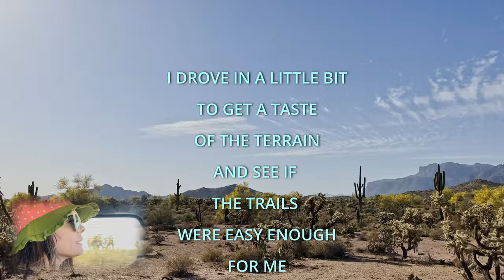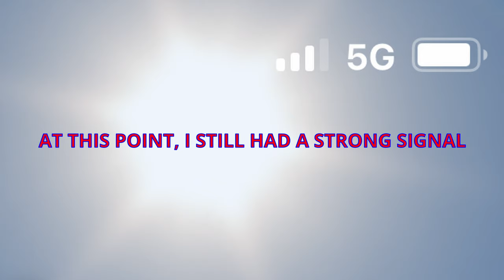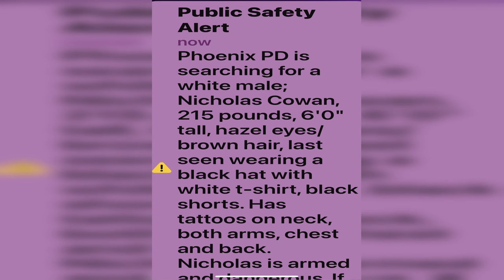A MISTAKE THAT COULD HAVE KILLED ME @ THE SUPERSTITION MOUNTAINS FOOTHILLS. OFF ROAD ROOKIE 🚙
SUBTITULOS EN ESPANOL

Living as a nomad is somewhat living by chance… the only certain plan is to keep on moving, hoping that the next place I’ll call home offers what my soul desires, usually solitude immersed in nature far away from society’s noise.

Living as solo nomad makes me vulnerable, not only to my environment and strangers, but also to my own actions and decisions…

Sure, I could find something to blame other than myself but those days are behind me… I am here to grow and accept.
I accept that this was my biggest stupidity…

Going alone, with out off-road experience was my biggest mistake yet because it could have cost my life.
The trails looked easy on the map, but what do I know about maps and topography?!

I knew that this area had so many attractions and I had not seen any because it was too hot to do anything outdoors. I was getting anxious and decided to explore in the jeep the day before leaving this gorgeous area.
This is the day I could have died at the Superstition Mountain’s foothills.

Little did I know that the Superstition Mountain’s holds incredible history and legends of massacres, hidden treasures, murders and apaches protecting the area.

I must return for sure!

Love,
Clau 💕